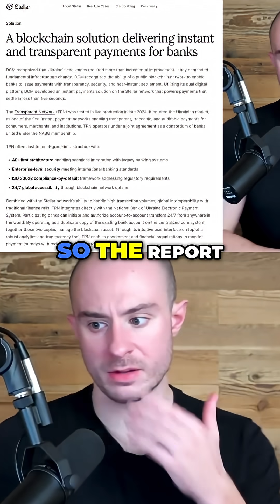Stellar (XLM) Is Powering Ukraine’s Digital Dollar?! 🇺🇦💫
Stellar Lumens ($XLM) is front and center of global digital transformation, especially in Ukraine! The National Bank of Ukraine is advancing its e-hryvnia with XLM tech partners. A pilot project is underway!